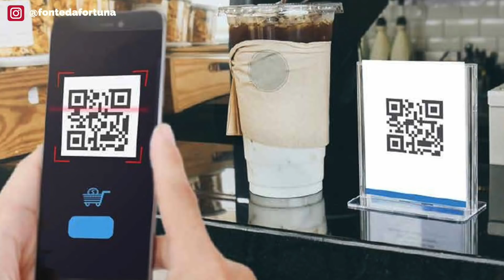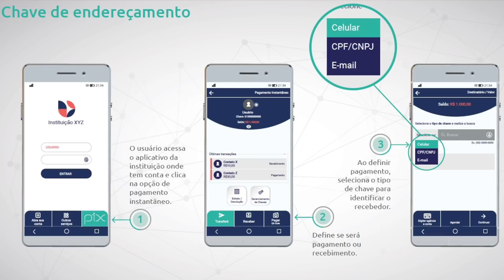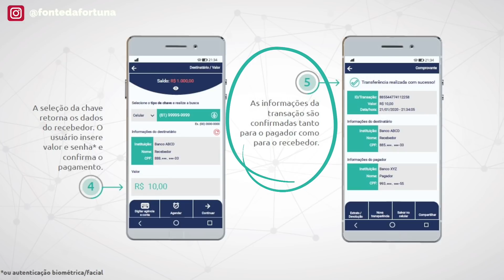PIX do Banco Central: O FIM das TEDs, DOCs e do CARTÃO! PAGAMENTOS EM 10 SEGUNDOS! Veja como usar!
Fala pessoal! Os dias das TEDs e dos DOCs estão contados!! O Banco Central do Brasil desenvolveu o PIX, um novo sistema de pagamentos e transferências.

Neste vídeo eu te falo tudo o que você precisa saber sobre o PIX: o que é, como se cadastrar, como usar, como funciona, se é gratuito, quais os benefícios para as pessoas físicas e para as pessoas jurídicas, e muito mais!

Ele promete ser uma grande revolução no sistema financeiro. Será o fim das TEDs, dos DOCs e do cartão de débito e vai permitir transferências e pagamentos em apenas 10 segundos!

Ele vai desburocratizar, vai incluir mais pessoas no mundo financeiro, vai baratear transações para as pessoas jurídicas e vai ser totalmente gratuito para as pessoas físicas. Ele vai funcionar por meio dos sites e apps do Bancos Tradicionais, Bancos Digitais e Contas de Pagamento.

O PIX vai entrar em operação total em 16/11/2020. Mas a partir de 05/10/2020 você já poderá fazer o seu cadastro para obter a sua chave de endereçamento. Para isso, basta acessar o site ou app do se Banco tradicional, Banco Digital ou Conta de Pagamentos.

E você, vai ficar fora dessa ou vai assisitir ao vídeo para saber tudo sobre o novo sistema que vai revolucionar a forma de lidar com o seu dinheiro!
Acompanhe o Fonte da Fortuna:
✏️ Deixe seu comentário, dúvida ou sugestão abaixo, quero muito saber o que você está pensando!

💰💰💰 Enriquecer é uma questão de escolha! Estamos junto com você nessa jornada!